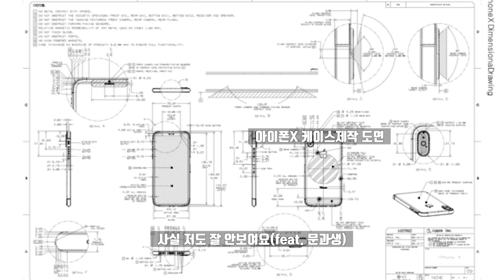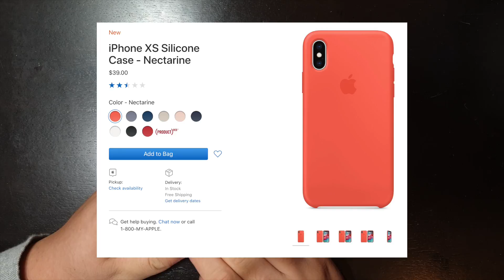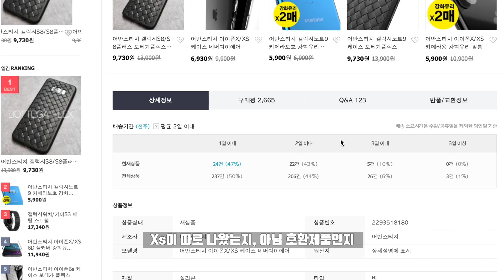Xs 케이스 구매시 주의할 점 (Max는 예외)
아이폰Xs와 X의 카메라 규격 차이 때문에 케이스가 완벽하게 호환되지 않는다는 이슈가 계속 일어나고 있는데요, 어떡하면 돈 날리지 않고 제대로 케이스를 구매할 수 있을지 한번 알아보았습니다.